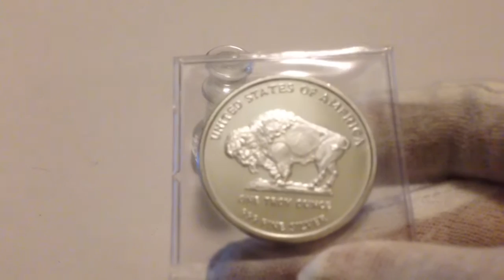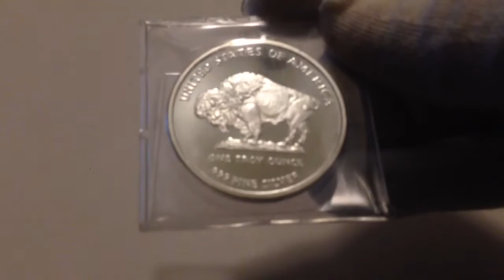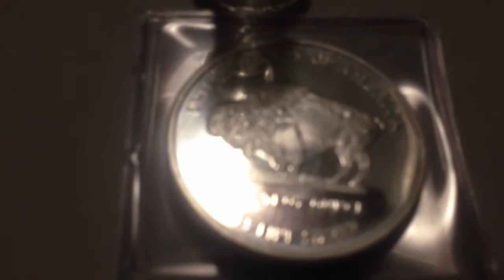2013 NTR 1 OZ Silver Buffalo Round